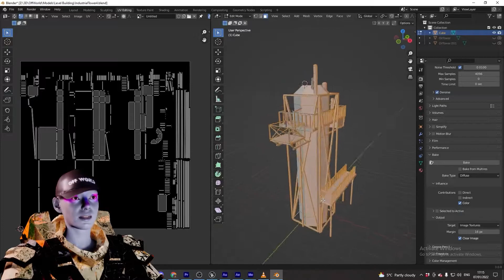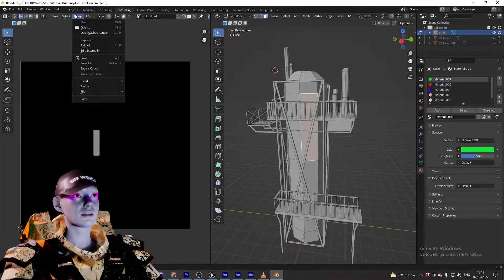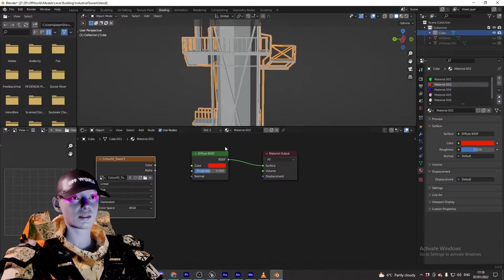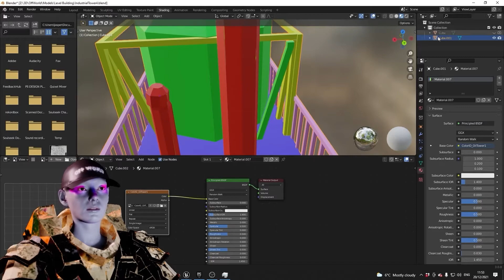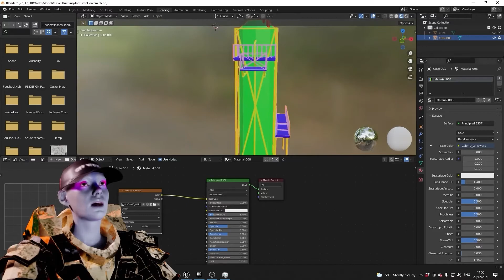How to use color ID to bake a UV map for multiple texture slots in Blender, Unreal engine, Quixel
Now that we've set our colour IDs we need to bake this on to the model as a single texture for mixer to read. This will enable us to communicate to Mixer where we want our model to have different sets of textures included. This colour ID map tells Mixer the different texture boundaries so its important you get clean sharp contrast between colours - this process will help you achieve those.

𝘽𝙊𝙒𝙏𝙄: (𝘽𝙀𝘾𝙊𝙈𝙀.𝙊𝙉𝙀.𝙒𝙄𝙏𝙃.𝙏𝙃𝙀.𝙄𝙉𝙏𝙀𝙍𝙉𝙀𝙏)

Join Hardcore Rick on the journey to build his own virtual reality, streaming in real-time from Unreal Engine with the Off World Live Live-Streaming Toolkit.

Get support or share ideas with our large creator community on Discord

This series will help you to utilize the amazing free tools that are out there and take command of the endless digital expression that is available to build your own worlds.

𝘽𝙊𝙒𝙏𝙄 25 - 𝙎𝙩𝙚𝙥 𝙗𝙮 𝙎𝙩𝙚𝙥:

Step 1: In Blender Go in to Edit Mode and Select All of your Geometry.

Step 2: Press U or go to UV - Smart UV Project to unwrap your object.

Step 3: Go to the UV Editing Tab and Create a New Image for your texture to Bake on to.

Step 4: Set the File Resolution to something around 2k pixels

Step 5: Go in to the Shading Tab and add an image texture for each of the different colors for your object - setting the image texture to your previously created texture. Don't Worry about Connecting this up to anything in the Shader Editor.

Step 6: Go to the Scene tab and make the Rendering Engine Cycles.

Step 7: Under the Bake section, uncheck Direct and Indirect Contributors to leave just the Color option.

Step 8: Set the Bake type to Diffuse.

Step 9: Press Bake to make Blender and wait for blender to project the UV colors on to the material you created.

Step 10: Be sure to save the resulting file, you can do this in the UV Editing Tab by finding Image* and then Selecting Save as.

Step 11: Check that the Color ID Map works by duplicating the object and adding the new image as it's own texture on the Object.

Check out other videos on getting set-up using the Off World Live Live-Streaming Toolkit

A massive thankyou to the musician who supplied this backing track
Wugs - Gathering B3